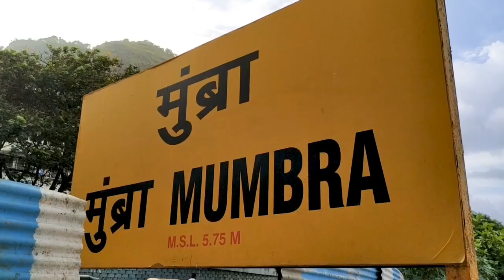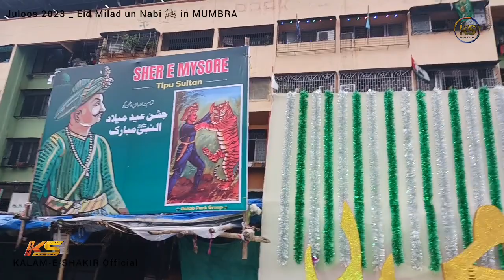कैसे एफ दिन के लिए बन्द हुआ मुंब्रा कॅसा Mumbra Kausa Ka Sabse Bada Juloos 2023 Eid Milad un Nabi ﷺ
कैसे एफ दिन के लिए बन्द हुआ मुंब्रा | Mumbra City Ka Sabse Bada Juloos 2023 Eid Milad un Nabi ﷺ

Regards,
Fayaz Mohammed (Shakir)